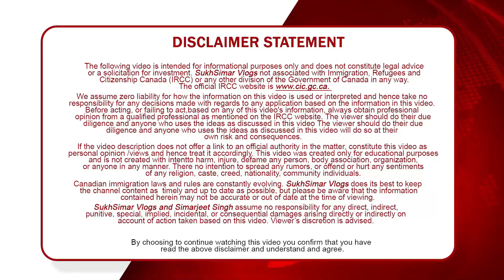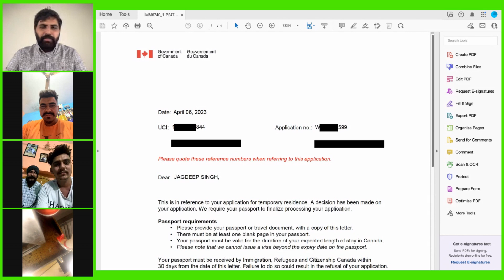SPOUSE VISA CANADA 2023 UPDATE | CANADA SPOUSE VISA RESULT